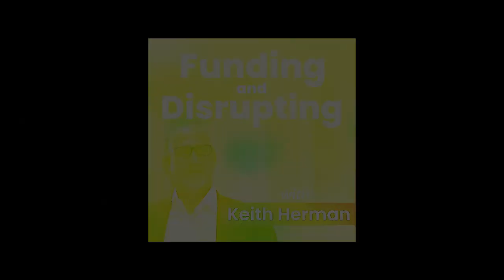Brad Yasar, CEO and CoFounder of EQIFI, and Kim Oishi, President of Grand Rock Capital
In this week's episode of Funding and Disrupting, host Keith Herman talks with Brad Yasar, CEO and CoFounder of EQIFI, and Kim Oishi, President of Grand Rock Capital about why they decided to work together, what DeFi is, and the keys to starting a successful business.

Story Notes
~What is EQIFI
~How Brad and Kim met
~What Grand Rock looks for in investments
~The financial journey of EQIFI
~Advice for entrepreneurs in their quest for capital
~Advice on growing a company from the ground up
~How Grand Rock is supporting EQIFI
~Where is EQIFI in regard to raising capital
~Information for other investors interested in joining this venture